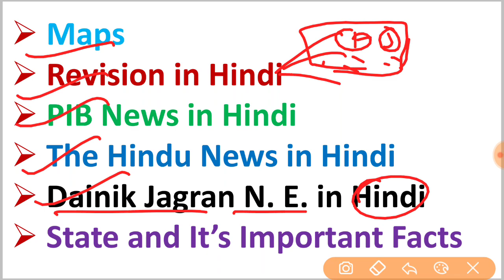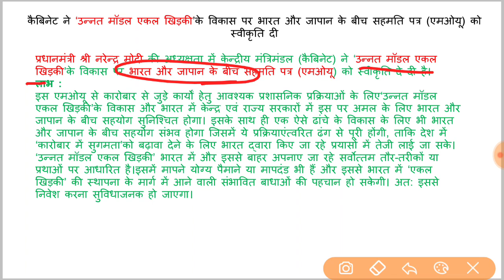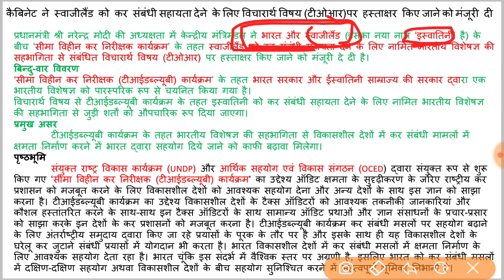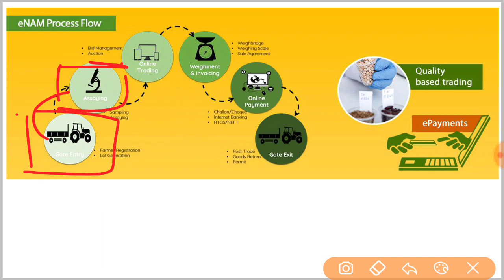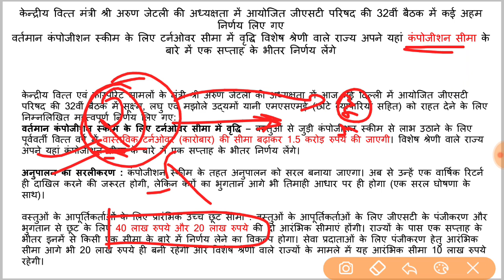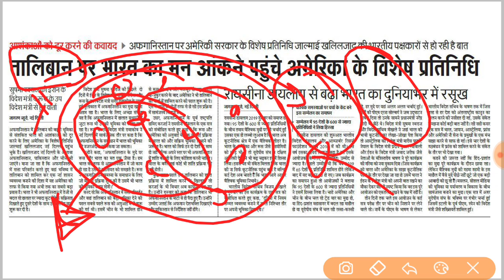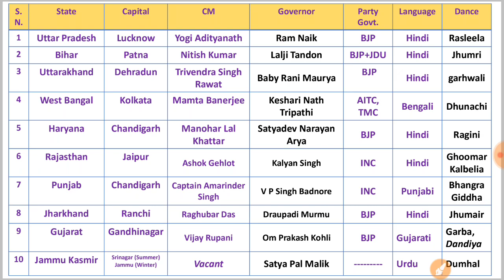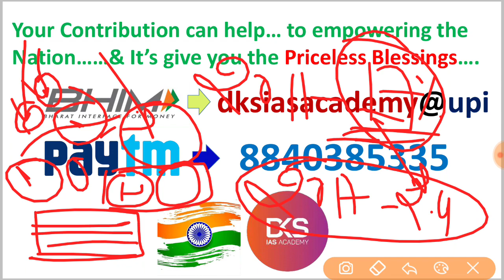11 January The Hindu, Dainik Jagran and PIB News Current Affair News in Hindi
11 January The Hindu, Dainik Jagran and PIB News Current Affair News in Hindi

CSAT: PAPER2:

24 Years UPSC IAS/ IPS Prelims Topic-wise Solved Papers 1 & 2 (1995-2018)

IAS Booklist for Civil Services Examination:
विश्व का इतिहास:समकालीन विश्व का इतिहास: अर्जुन देव
भारतीय समस्याएं राम: आहूजा
भारतीय शासन: एम. लक्षमीकंत
भारत की विदेश नीति : पुष्पेश पंत
आतंरिक सुरक्षा : Bharat Ki Aantarik Suraksha: by Ashok Kumar
उत्तर प्रदेश लोक सेवा आयोग आदित्य प्रारंभिक एवं मुख्य परीक्षा वस्तुपरक एवं परम्परागत

History of the World:Arjun Dev
Governance in India: M. Laxmikant
India and the World: Surendra Kumar
Internal Security for Civil Services Main : M. Karthikeyan
Challenges to Internal Security of India: ashok Kumar
121 Essays for IAS/ PCS : Disha Experts